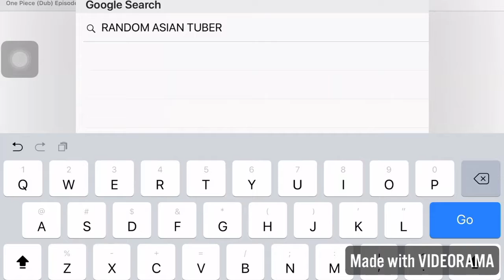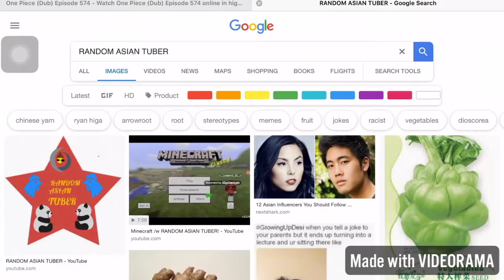WHAT HAPPENS WHEN YOU SEARCH RANDOM ASIAN TUBER